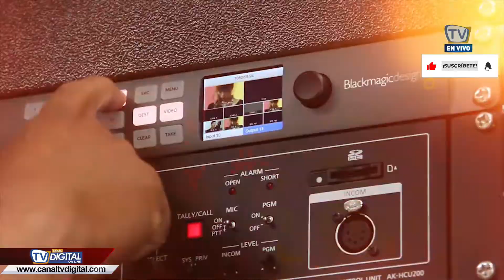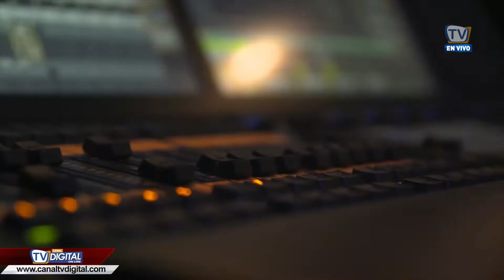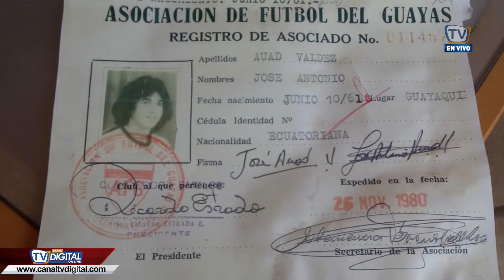UNA HORA CON PEPE AUAD - 14 de Octubre 2021⚽🔥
Un programa deportivo, con lo más actual del Club Spot Emelec, también hablamos del Box, Básquet, Beisbol, Natación, Ciclismo, invitados de lujo como ex-glorias del club, socios e hinchas, que compartirán sus experiencias vividas desde el camerino y en el campo de juego.

- Conductor: Pepe Auad @pepeauad10
- Producción: Luis Serrano @luisserranogenovese